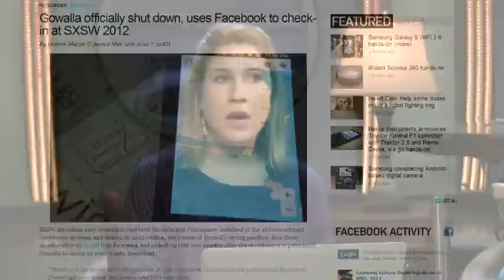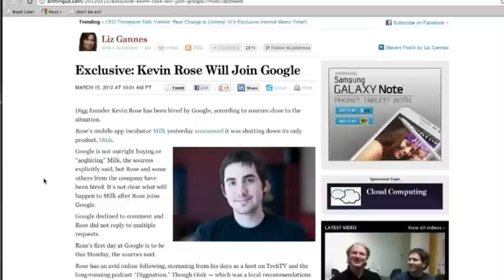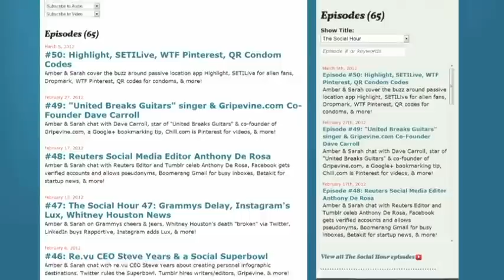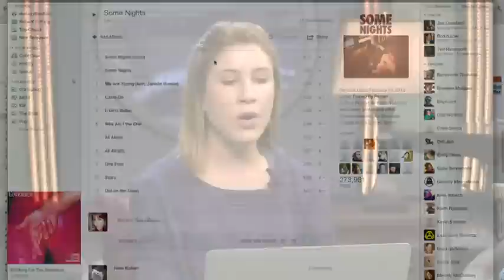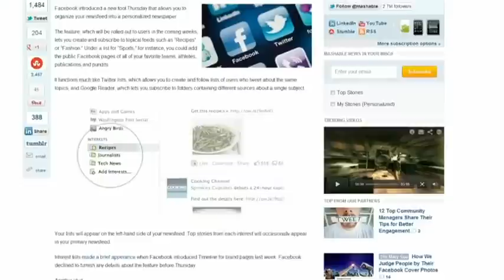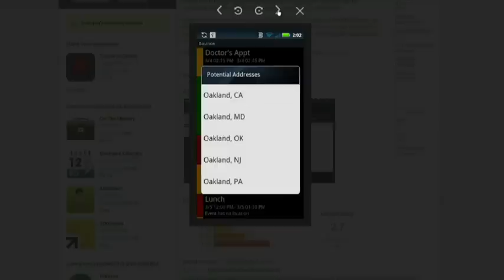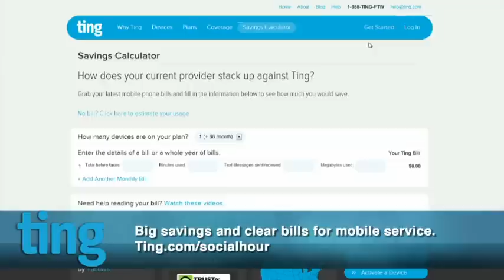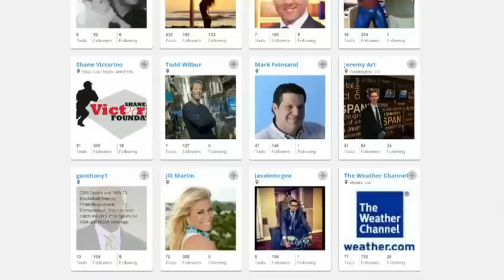The Social Hour 51: SXSW, Nike FuelBand, Kevin Rose Shuts Down Oink, Joins Google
Amber & Sarah recap SXSW & the Nike FuelBand's success there, Kevin Rose shuts down Oink & joins Google, Gowalla is done, Bounce for Android, Tout for video, & more!

Running time: 54:39